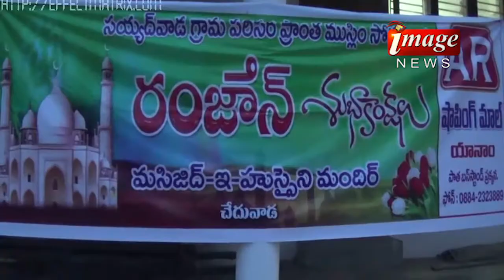24.08.2017image news part02